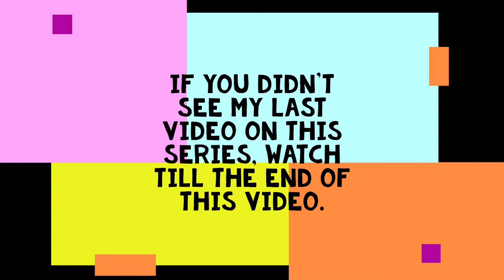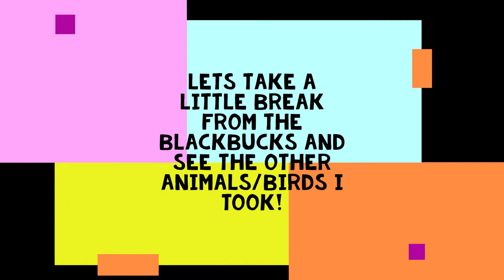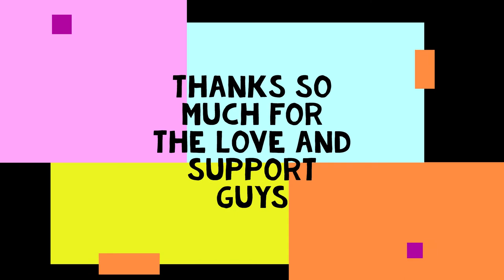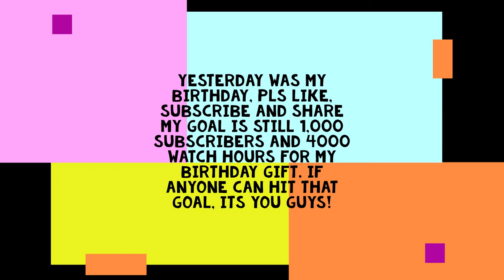The Wildlife of Jodhpur Part 2!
LINK TO BUYING MY CAMERA (Nikon Coolpix P950)